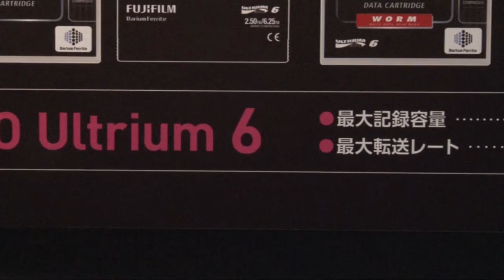【Inter BEE 2012】富士フイルム 記録メディア事業部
LTO-G6